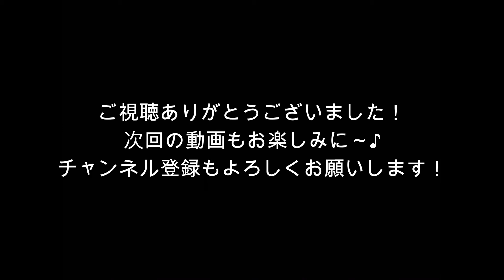【Hoobastank】The Reason 歌ってみた！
JAPANESE POP PUNK BAND "SEPTALUCK" のVo.finです。
今回はアメリカのロックバンド【Hoobastank】のThe Reasonを歌ってみました！